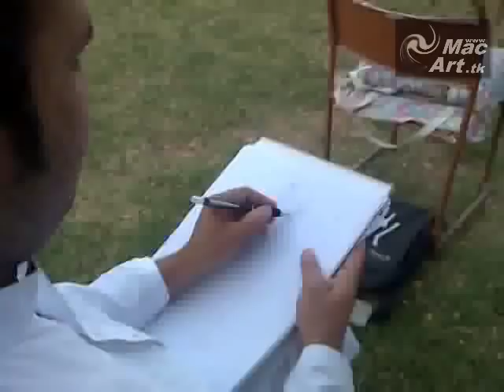(Figurative Drawing) Artist : Sir Shahid Iqbal By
Title: (Figurative Drawing)
Artist : Sir Shahid Iqbal
Date: April 9th 2012
At Khana-e-Farhang
Hyderabad